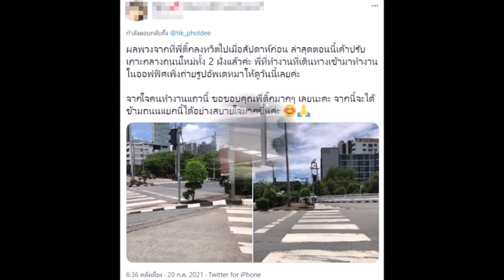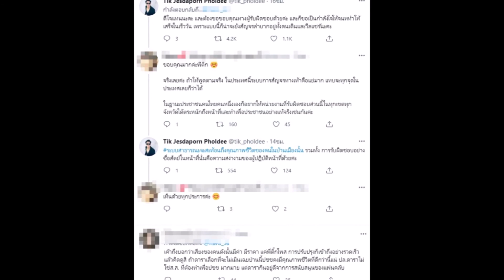เผยภาพล่าสุด หลัง พี่ติ๊ก ออกมาบ่นเรื่องทางม้าลาย